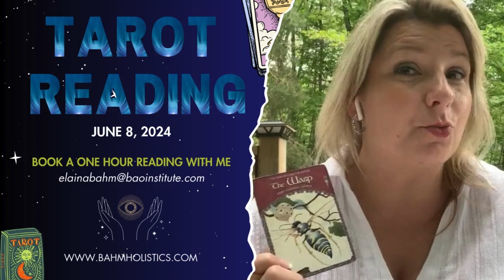Tarot Reading for June 8, 2024